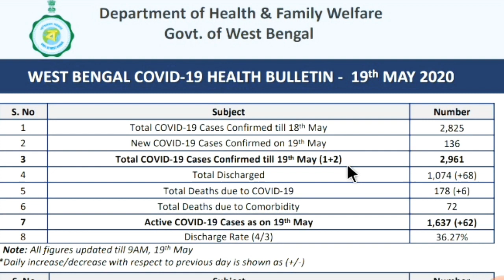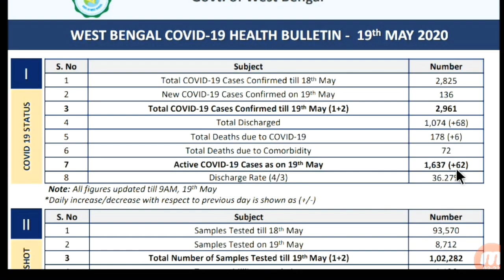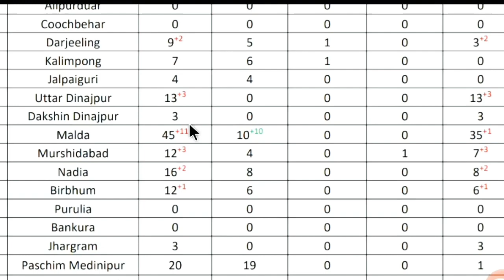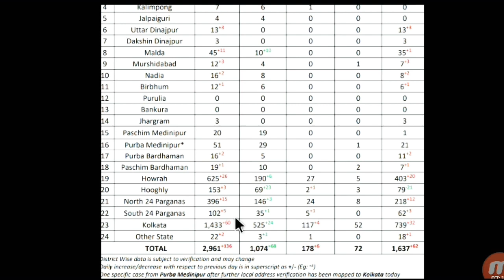19.05.20পশ্চিমবঙ্গের বর্তমান করোনা চিত্র(পশ্চিমবঙ্গের স্বাস্থ্য দপ্তরের বুলেটিন অনুযায়ী).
19.5.20... আজ বিকেলে পশ্চিমবঙ্গ স্বাস্থ্য দপ্তর কর্তৃক প্রকাশিত বুলেটিন অনুযায়ী পশ্চিমবঙ্গের বর্তমান করোনা চিত্র।,. এক ঝলকে দেখি নিন